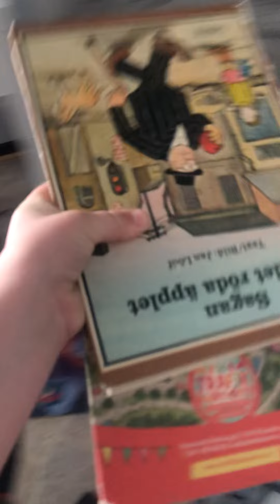Jag Hittar en skatt￼